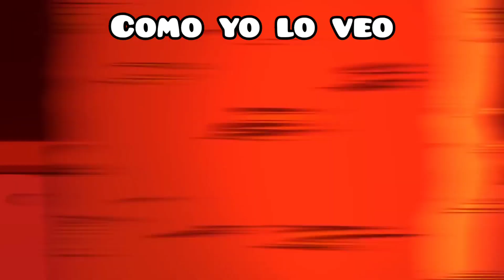[🔥GEOMETRY DASH LEVEL 🔥] Como lo ve otra persona 🤑 // Como yo lo veo 😎